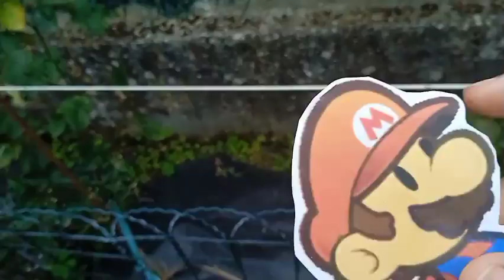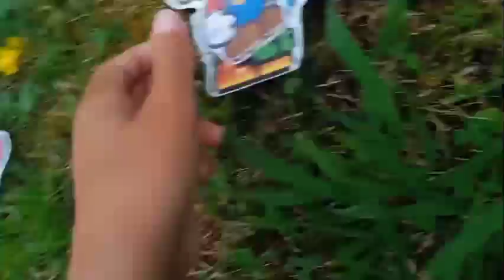Super Mario Bros Un Nuevo Mundo Teaser Trailer Oficial